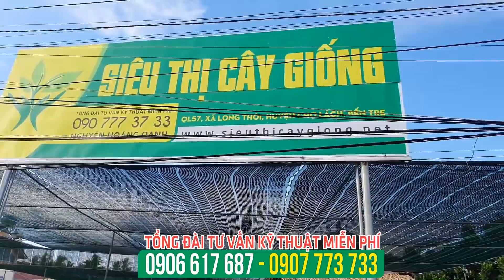So sánh sầu riêng Musangking và Ri6 Có gì khác nhau ❤ SIÊU THỊ CÂY GIỐNG 0907773733 ❤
Mọi thắc mắc liên quan đến cây giống, bà con hãy gọi về tổng đài tư vấn miễn phí:
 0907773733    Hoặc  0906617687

Đồng thời, chúng tôi sẽ hướng dẫn bà con cách trồng bưởi, cách trồng mít, cách trồng sầu riêng, cách trồng vú sữa hoàng kim, cách trồng ổi ruby... Mua Bưởi ruby, ổi ruby ở đâu,sầu riêng ở đâu, giống sầu riêng ở đâu tốt,... những loại cây giống mà Siêu Thị Cây Giống đánh giá là có giá trị kinh tế cao, năng suất cao và dễ trồng.